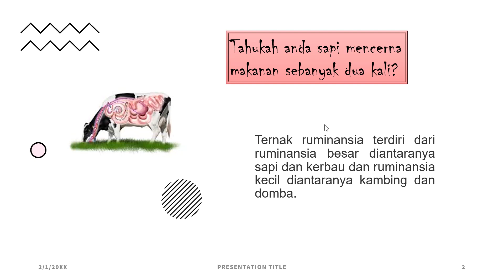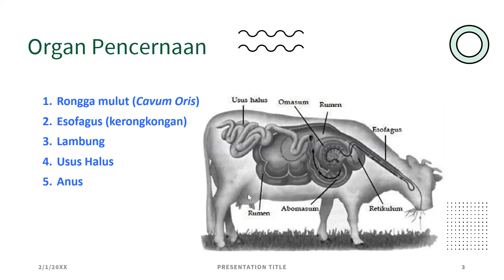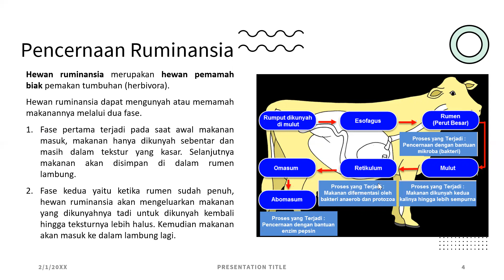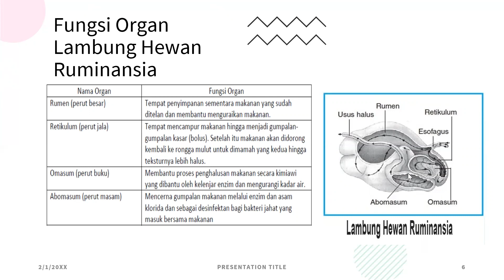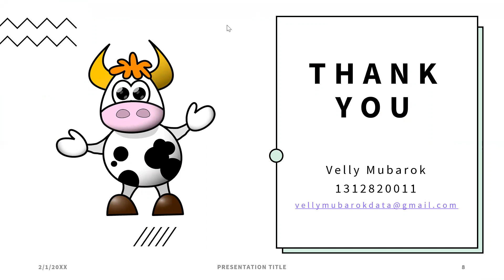Sistem Pencernaan Ruminansia_Velly Mubarok_Struktur dan Fisiologi Hewan